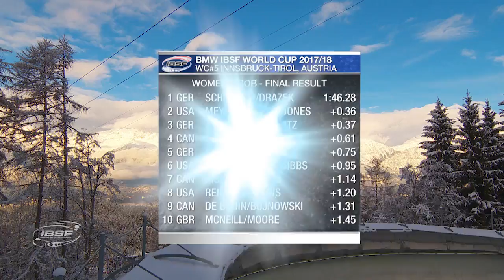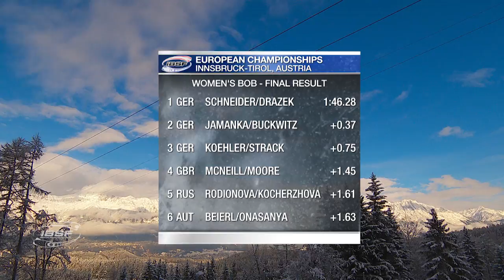Schneider-Drazek punch in the ECH ticket | IBSF Official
Schneider and her brakewoman Annika Drazek celebrated their second successive win, while also taking the European Championship title. World Champion Elana Meyers Taylor of the USA (0.36 seconds back) and her brakewoman Kehri Jones finished in second. Defending European Champion Mariama Jamanka (GER, 0.37 seconds back) and her brakewoman Lisa Marie Buckwitz came third in the World Cup.

This is the official YouTube channel of the International Bobsleigh and Skeleton Federation, home of the sports of bobsleigh and skeleton.
Here you can view live streaming of the BMW IBSF World Cup and World Championships for the 2017/2018 season in the following events: 2-Man Bobsleigh, 4-Man Bobsleigh, Women's Bobsleigh, Men's Skeleton and Women's Skeleton. This channel contains highlights, interviews, stories of athletes.